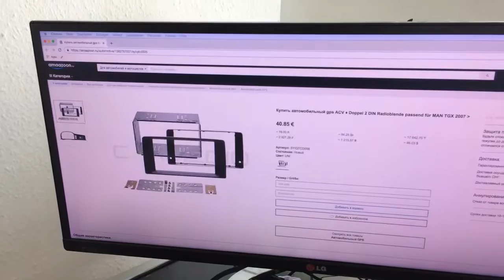Автозапчасти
Авто- мотозапчасти и аксессуары для автомобилей и мотоциклов широко представлены в каталогу русского Амазона. Поставщики товаров, в основном, из Европы, поэтому шанс найти в каталоге запчасть для иномарки значительно выше, чем в обычных магазинах. Амазон работает в мультивалютном режиме, имеется оперативная доставка заказов по всей территории СНГ. В среднем посылка идёт к месту назначения около двух недель, в крупные города меньше.